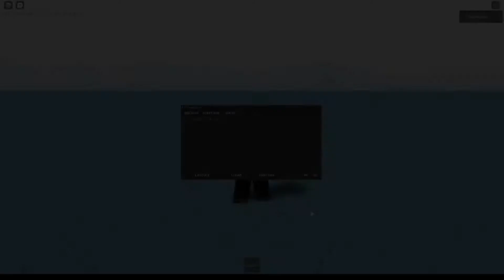Roblox ServerSide Script [FREE] [LEAKED] China Announce Server Crasher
[Click here for a cookie (I mean a ton of Robux...)]